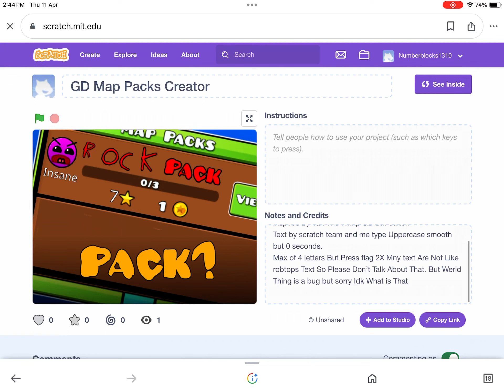GD Map packs Creator